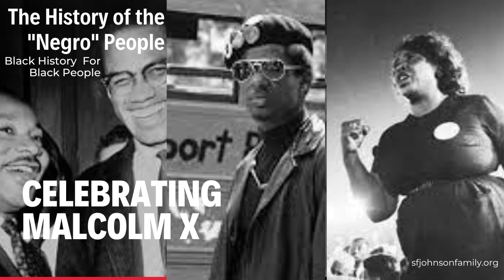Malcolm X Fridays - The Malcolm X Foundation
Interview with Hakim Jamal, Founder of the Malcolm X Foundation done c. 1968. Jamal discusses the goals of the Foundation and in particular outlines the Foundation's educational efforts by detailing how the schools run by the Foundation are based in part on the educational philosophy of Maria Montessori.  History shows us that today, in 2024, we need to do something better for our Black children.  They don't only need reading, writing and a love of math, they need to be educated in regaining the love of being from Africa and being a surviving African American in America in 2024.

Maria Montessori was an Italian physician, educator, and innovator, acclaimed for her educational method that builds on the way children learn naturally.

She opened the first Montessori school—the Casa dei Bambini, or Children’s House—in Rome on January 6, 1907. Subsequently, she traveled the world and wrote extensively about her approach to education, attracting many devotees. There are now thousands of Montessori schools in countries worldwide.

Maria Montessori was born on August 31, 1870, in the provincial town of Chiaravalle, Italy. Her father was a financial manager for a state-run industry. Her mother, raised in a family that prized education, was well schooled and an avid reader—unusual for Italian women of that time. The same thirst for knowledge took root in young Maria, and she immersed herself in many fields of study before creating the educational method that bears her name.

Beginning in early childhood, Maria lived in Rome, growing up in a paradise of libraries, museums, and fine schools.

Birth of a Movement
Maria’s early medical practice focused on psychiatry. She later developed an interest in education, attending classes on pedagogy and immersing herself in educational theory. Her studies led her to observe, and call into question, the prevailing methods of teaching children with intellectual and developmental disabilities.

The opportunity to improve on these methods came in 1900, when she was appointed co-director of a new training institute for special education teachers. Maria approached the task scientifically, carefully observing and experimenting to learn which teaching methods worked best. Many of the children made unexpected gains, and the program was proclaimed a success.

In 1907, Maria accepted a challenge to open a full-day childcare center in San Lorenzo, a poor inner-city district of Rome. The students were under-served youngsters, ages 3 – 7, who were left to their own devices while their parents went out to work. This center, the first of its kind in the nation, and a high-quality learning environment, became the first Casa dei Bambini.

The children were unruly at first, but soon showed great interest in working with puzzles, learning to prepare meals, and manipulating learning materials Maria had designed. She observed how the children absorbed knowledge from their surroundings, essentially teaching themselves.

Using scientific observation and experience gained from her earlier work with young children, Maria designed learning materials and a classroom environment that fostered the children’s natural desire to learn and provided freedom for them to choose their own materials.

To the surprise of many, the children in Maria’s programs thrived, exhibiting concentration, attention, and spontaneous self-discipline. The “Montessori Method” began to attract the attention of prominent educators, journalists, and public figures. By 1910, Montessori schools could be found throughout Western Europe and were being established around the world, including in the United States where the first Montessori school opened in Tarrytown, NY, in 1911.